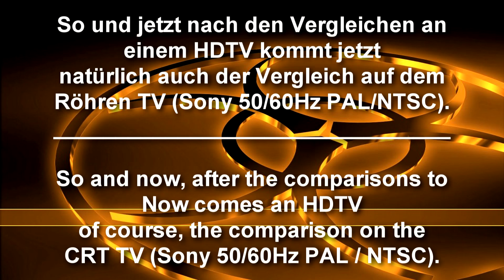Nintendo 64 Video Signal Vergleich (Composite Video, S-Video, RGB) am HDTV und SD Röhren TV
So ich habe mal ein kleines Vergleichsvideo gemacht wie der unterschied beim Nintendo 64 die Video Signale an einen Toshiba 40 1080p HDTV und an einem Sony SD Röhren TV aussehen.

Getestet werden bei den beiden TV Geräten jeweils Composite Video, S-Video und RGB ( SMD Umbau beim französischen PAL Nintendo 64).

Eine Tutorial für den RGB Umbau sei es für die NTSC Nintendo 64 Konsolen oder für die französische PAL Version findet ihr unter dem

Mein Fazit ist:
Beim beiden sowohl HD als auch SD TV ist RGB das beste Bildergebnis.

Jedoch zwischen Composite Video und S-Video ist es bei HD und SD TV unterschiedlich und zwar so,
das irrsinnige weise Composite Video am HDTV besser rüber kommt als S-Video (glatter, weicher)
denn bei S-Video ist beim HDTV eine Art Wellpappenmuster zu sehen was daran liegt das der HDTV eine viel höhere Auflösung hat.

Guckt man sich das Selbe beim SDTV an so ist dort S-Video besser wenn auch nur minimal besser als Composite Video.

Also wer ein HDTV hat sollte unbedingt wenn man die Möglichkeit hat einen RGB Umbau machen.

Wer allerding einen SD Röhren TV hat kann auch wenn es mit der Mainboard Revision des Nintendo 64 nicht möglich ist zu dem S-Video Signal greifen
(Vorsicht bei dem PAL Nintendo 64 benötigt man entweder auch einen Umbau für S-Video da Bauteile fehlen oder ein PAL S-Video Kabel)

I once made a little comparison video of how different the Nintendo 64 video signals to a Toshiba 40 1080p HDTV and a Sony SD CRT TV look.

Be tested for the two devices, each TV composite video, S-Video and RGB (SMD conversion at the French PAL Nintendo 64).

A tutorial for the RGB conversion for either the NTSC Nintendo 64 consoles or for the French PAL version can be found at the

My conclusion is:
The two both HD and SD TV RGB is the best image result.

However, the composite video and S-video is in HD and SD TV differently in such a way as composite video on the ridiculous HDTV comes over better than S-Video (smoother, softer) than with S-Video HDTV at a sort of corrugated pattern see what it is that the HDTV has a much higher resolution.

We imagine the same thing when I watch SDTV so is there a better S-video if only slightly better than composite video.

So who should definitely have an HDTV if you have the option to make an RGB conversion.

However, if you have an SD CRT TV even if it is with the motherboard revision of the Nintendo 64 is not possible for the S-video signal (take care with the PAL Nintendo 64 also requires either a conversion for S-Video as missing components, or a PAL S-Video cable)